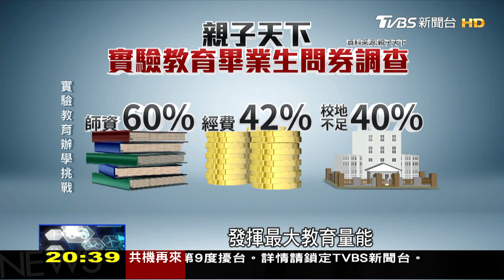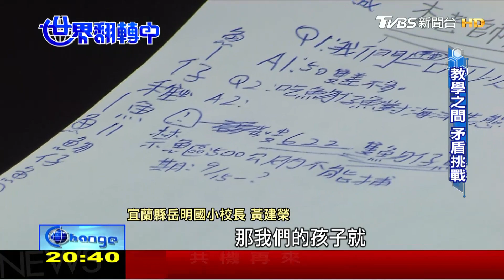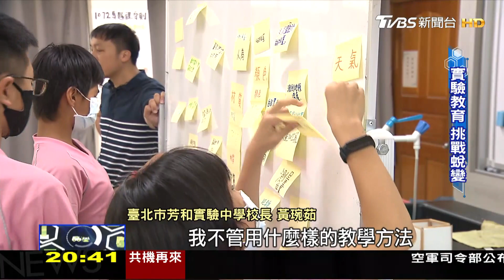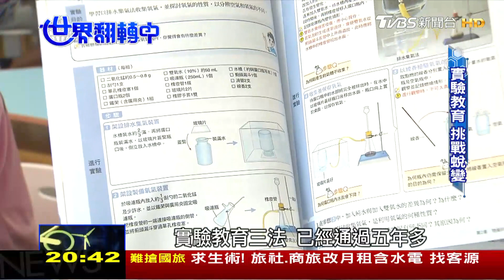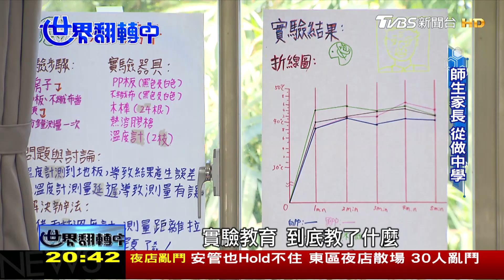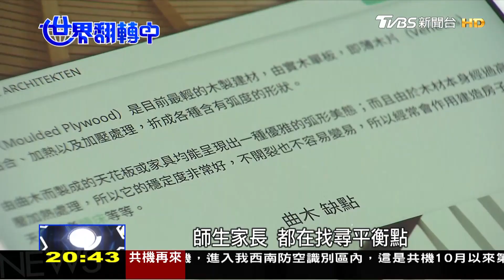不打分數的學習價值 "實驗教育"學什麼? 世界翻轉中 20201011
108課綱上路滿一年了，去年九月入學的小一、七年級和高一新生，面臨25年來最大變動的教改，如果說九年一貫學的是基本能力，那麼108課綱學的就是基本素養，指的是學生為了適應生活和未來挑戰，應該具備的知識，能力和態度，這一年來有哪些改變跟還有哪些不足的地方，請鎖定本週日晚間八點的世界翻轉中

《TVBS 56台》